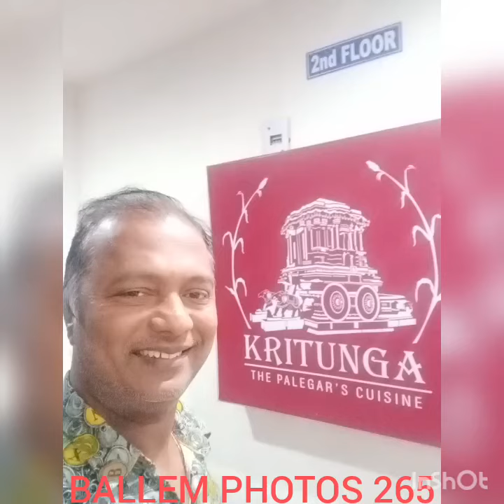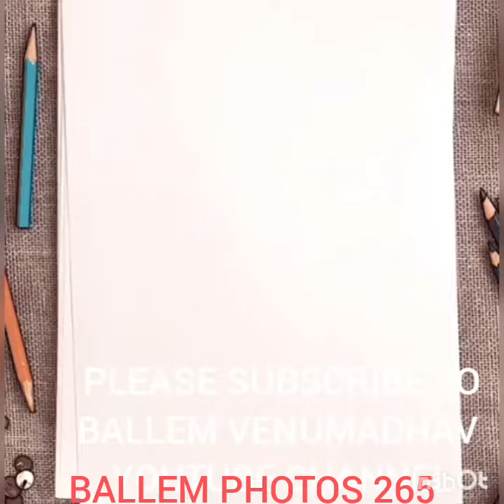BALLEM PHOTOS 265